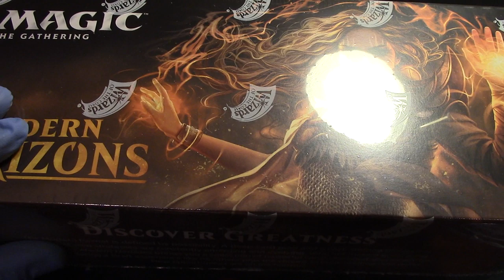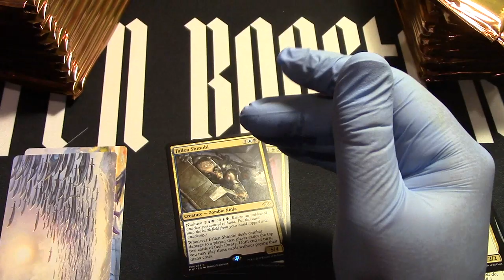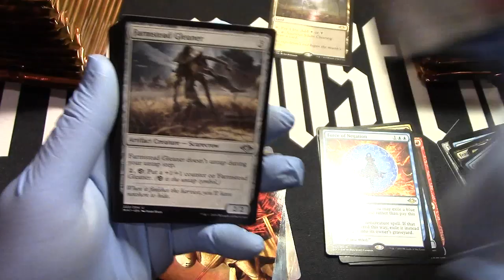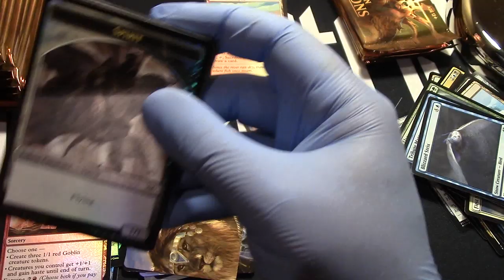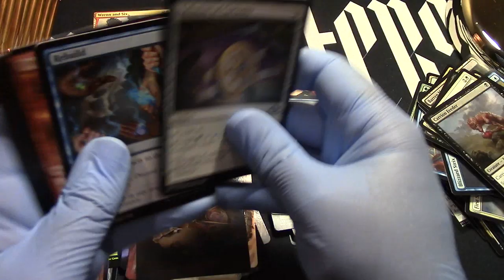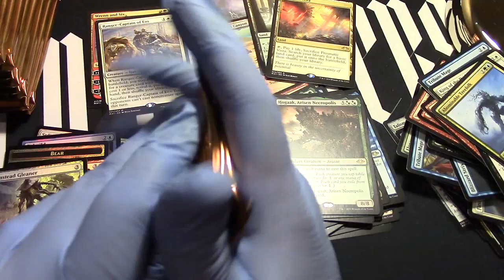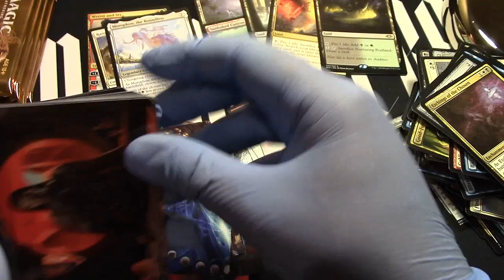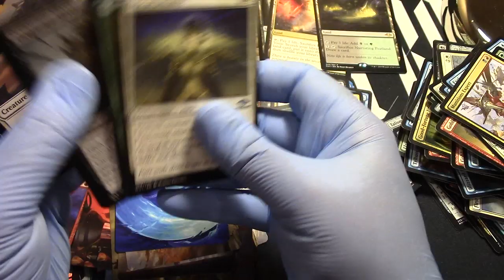Modern Horizons Whole box opening, Let's see the magic! MTG